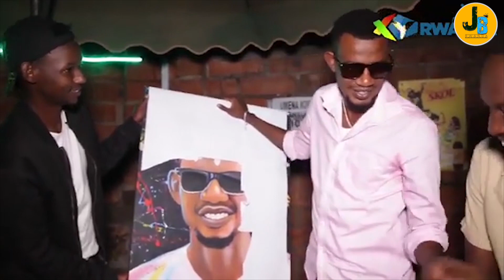PAPA CYANGWE Amabanga Ye Yose Agiye Hanze||Ninjyewe Wamwandikiye Ziriya Ndirimbo||ROCKY Yarambuze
murakoze kudukurikira